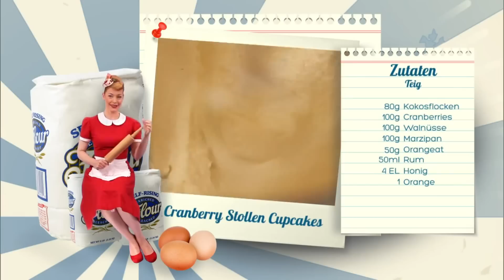Cranberry Stollen Cupcakes backen | Sweet & Easy - Enie backt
Enie backt Cranberry Stollen Cupcakes mit Isabell Buße von Marshalls Mum Cupcake Bakery. Das hört sich schwer an, ist es aber nicht. Ein Stollen gehört einfach zu Weihnachten dazu und wird noch ein bisschen abgewandelt. Lasst es euch schmecken - ihr werdet es lieben! Zum Rezept